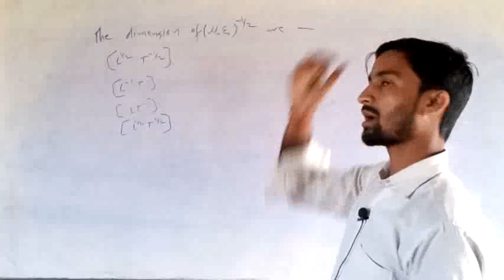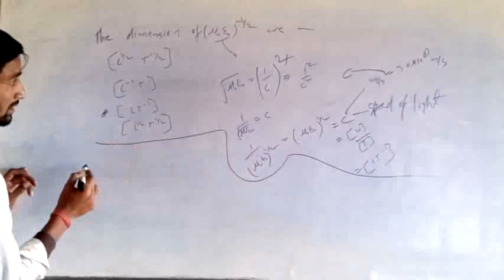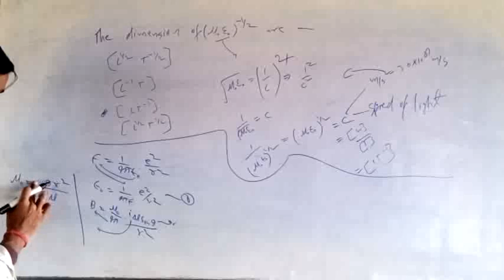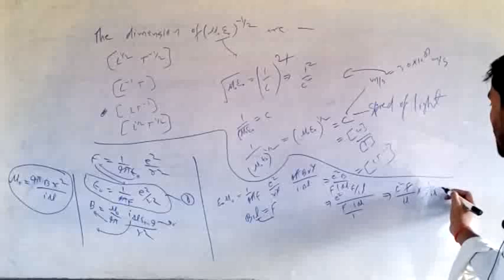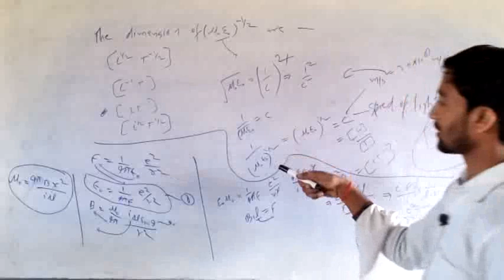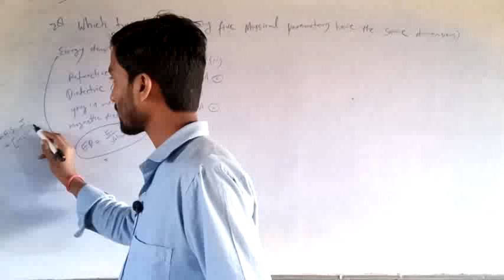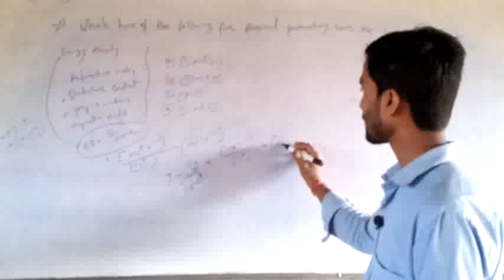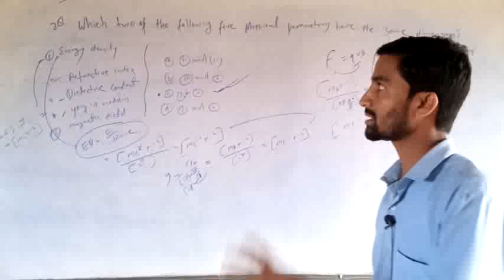NEET Target Classes 12345(2) ज़िद से यहां जीत सकते हैं इस दुनिया में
महत्वपूर्ण क्वेश्चन यहां पर__ बेसिक से लगाए हायर तक